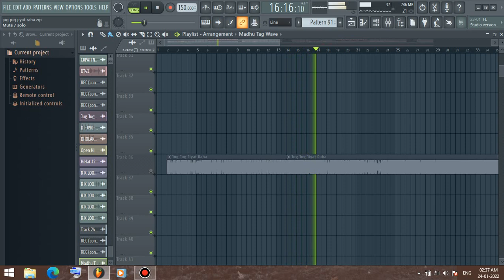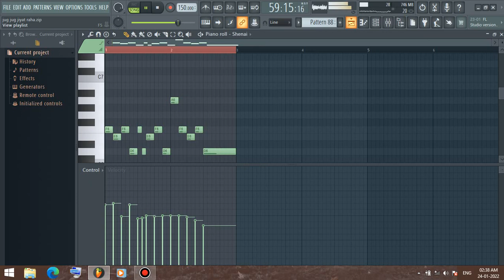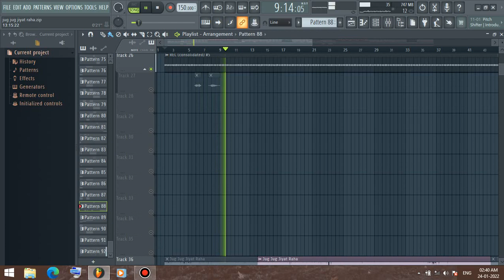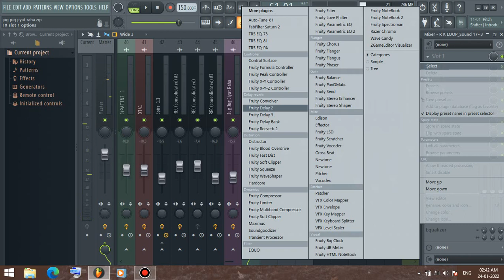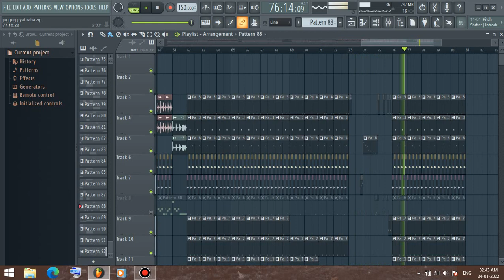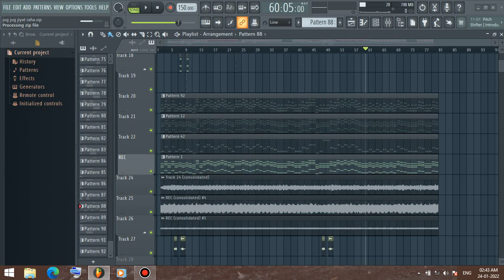Khube Choli Siyat Raha Holi New music Compose By Dipak Diwakar Yadav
Title:-Khube Choli Siyat Raha

Singer :-Pramod Premi

lyric singing - Credit- orignal Song

Recordist:-

Lable:- Music Life

Recording - Lakshmi Audio recording Studio Dulhinbazar
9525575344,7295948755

Sapport:-  Santosh Pramit , Jyotish Govindpuri Deepak Verma Sekhar Suman Awadhesh Yadav  Randheer Yadav Sankar Sawanriya  Raju Mehra, Shankar sanwariya

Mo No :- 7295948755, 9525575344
💕Thank You :- For Watching Our Channel Music Life,💕
🙏नमस्कार दोस्तों म्यूजिक लाइफ चैनल में आप सभी का स्वागत है ||

भाई और आप लोग सुनते हो और कमेंट करके बताते हो की सांग कैसा है तो काम करने की इच्छाशक्ति और बढ़ जाती है मुझे उम्मीद है कि यह गाना भी आपको बहुत पसंद आएगा

और अगर पसंद आए तो चैनल को सब्सक्राइब जरूर कर लीजिए जिस दिन मेरे चैनल पे अच्छे सब्सक्राइब हो जायेगा तो मैं और अच्छे से अच्छा ऑडियो  डालने की कोशिश करूंगा सब्सक्राइब करे और दुसरो से भी करवाएँ